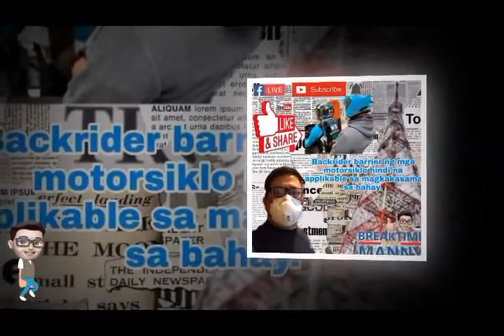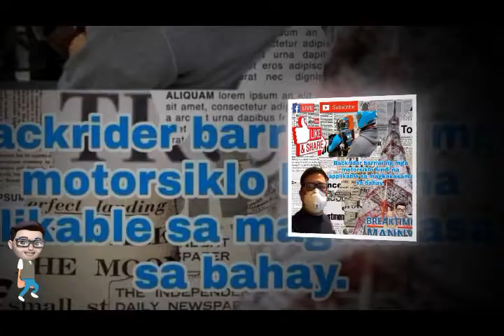Newsbreak sa breaktime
For news updates and live interviews please visit our YouTube channel. Thank you ka Breaktime!